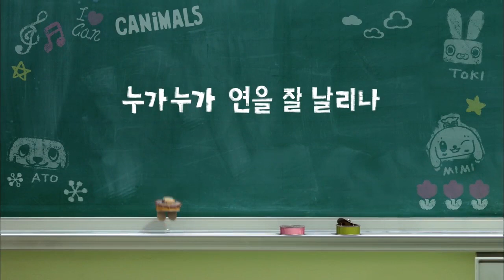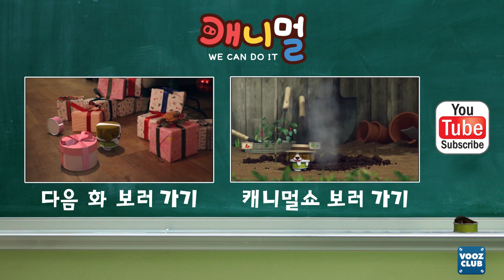[CANIMALS] Season 2 EP16 The Kite High in the Sky / 누가누가 연을 잘 날리나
EP16 The Kite High in the Sky
The CANIMALS fly their kites outside at the park.
Everything is fine until they come across CAPRI the Lion CANIMAL then they end up having a kite off to see who will control the skies.

16화 누가누가 연을 잘 날리나
캐니멀들이 공원에서 연을 날려요.
하지만 사자 캐니멀인 카프리와의 해프닝 때문에 대결을 하게 됩니다.

A little friend in can, CANIMALS!
Cute puppy, the cats got into the cans. Animal lovers, preference shoot of kid friends! Meet the mischievous MIMI, OZ, NIA, ATO, FIZZY, ULY, LEON, POW, TOKI and PENG. You can watch CANIMALS TV series on EBS, Netflix and others. CANIMALS has been collaborated with popular brands such as Dongseo Food, Dongwon Tuna, Lotte Mart Toys”R”us, Mando Winia, Samsonite, Hyundai Department Store, Ballop and many more.

'캐니멀'은 호기심이 많아 궁금한 것이 많은 개구쟁이입니다.
이 세상 모든 곳을 놀이터라고 생각하는 캐니멀은 어느 곳에서나 신나게 놀고 난장판을 만들어 놓기도 합니다. 캐니멀들은 함께 모여 몸(캔)을 높이 쌓을 수도 있고, 쥐도 새도 모르게 나타났다가 순식간에 사라질 수도 있습니다. 그래서 사람들은 누군가가 장난을 쳐 놓은 흔적을 발견하지만 절대로 누가 그랬는지는 알아낼 수 없답니다. 캐니멀은 천방지축 아이들처럼 옥신각신 다투기도 하지만 사이가 좋은 귀여운 존재랍니다.